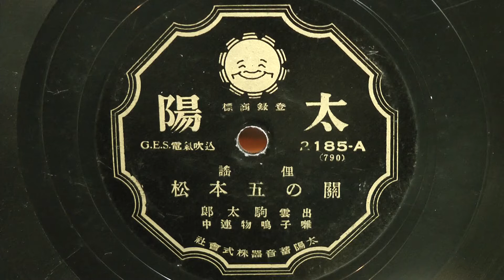關の五本松(出雲 駒太郎)80rpm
昭和08年(1933) 俚謡 G.E.S 電気吹込 太陽蓄音器
唄唱：出雲 駒太郎
　　　囃子鳴物連中
2185-A(790)